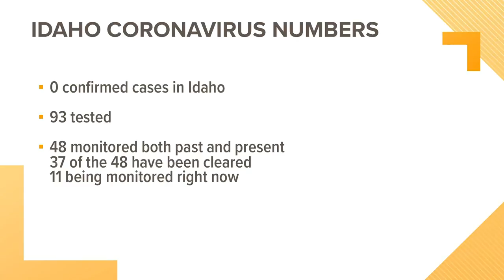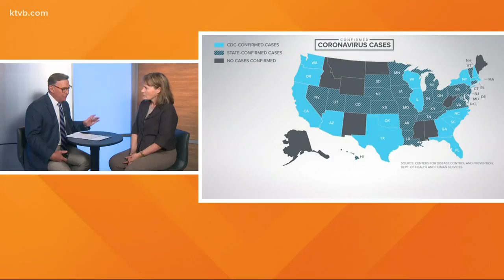Idaho State Epidemiologist Dr. Christine Hahn answers viewer questions about the coronavirus, COVID-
An medical expert answered numerous questions the public has about the spread of the coronavirus.